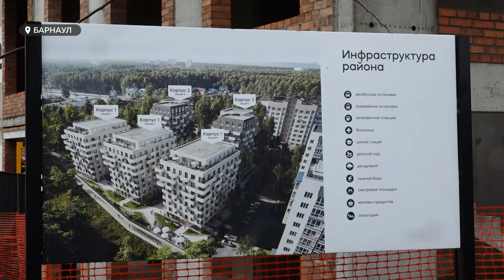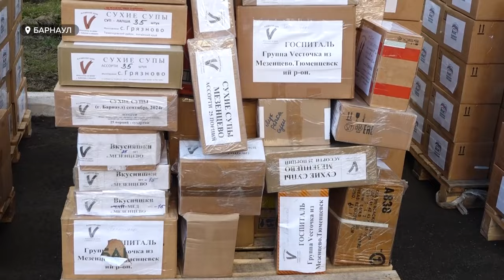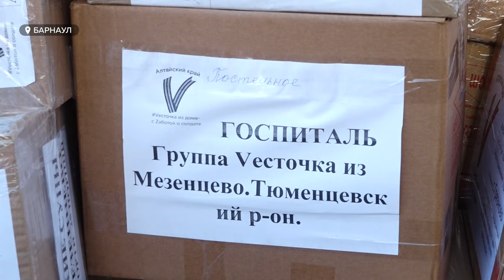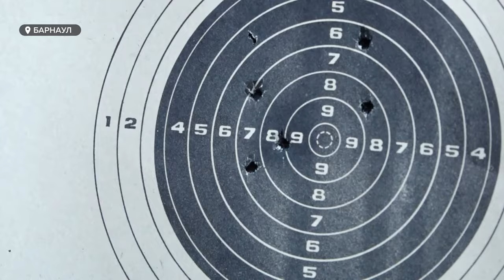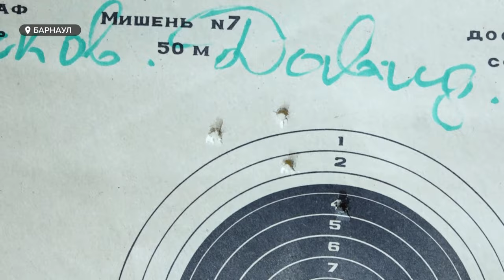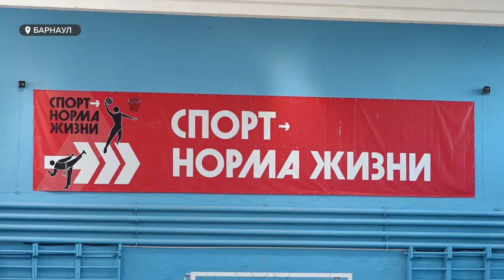День с Толком 05.11.2024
Смотрите в выпуске:

00:00 Анонс
00:46 Расследование смертельного ДТП на Змеиногорском тракте
01:29 В ночь с субботы на воскресенье в Барнауле сгорел ретро-автомобиль
02:04 Какое жилье сейчас выбирают барнаульцы
06:37 Концерт "Единством народа Россия сильна"
09:02 Гуманитарная помощь
10:33 Юбилей студенческих отрядов
14:02 Турнир по пулевой стрельбе
17:33 Студенты из Африки, Республики Того, Армении, Таджикистана сыграли в футбол на Алтайской земле
20:00 Погода